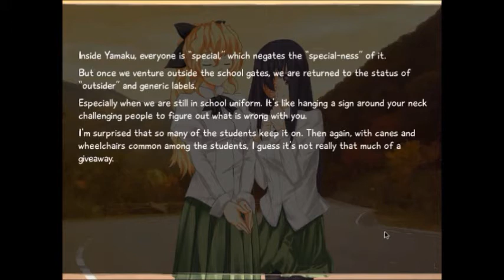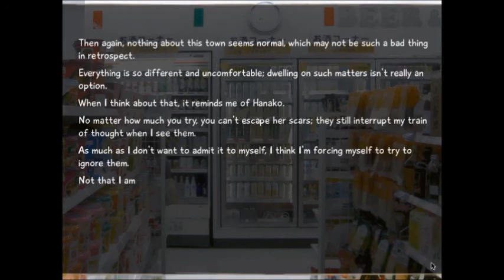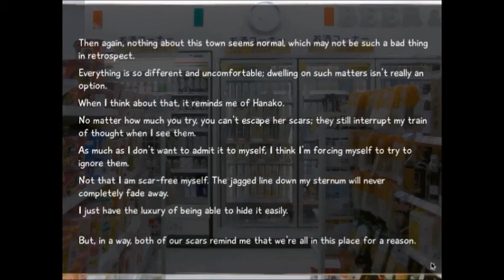Katawa Shoujo part 65: This is Serious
Now I'm intrigued. Looking forward to see what is in store for this arc.